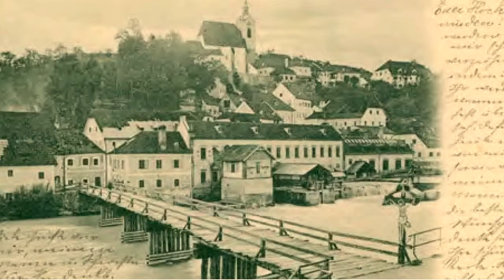Brückeneröffnung Steinbach-Grünburg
Eröffnung der neuen Brücke für Fußgänger und Radfahrer zwischen Steinbach und Grünburg. Eine Bereicherung für den Steyrtal-Radweg!